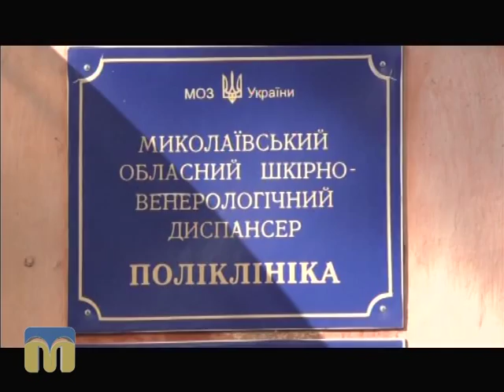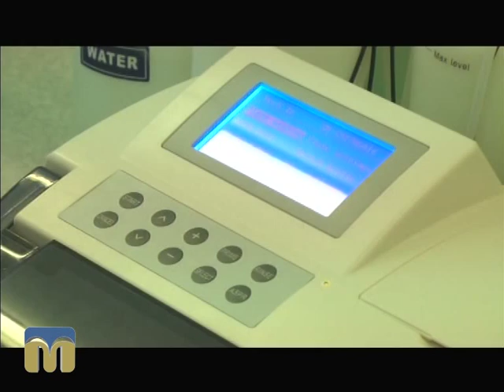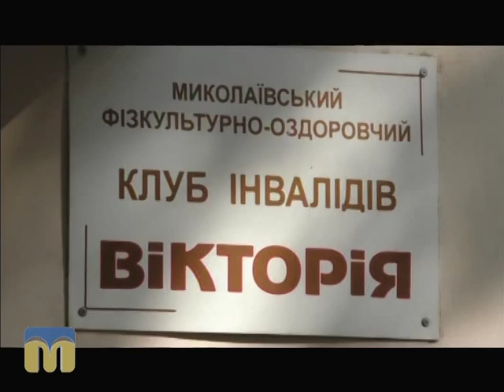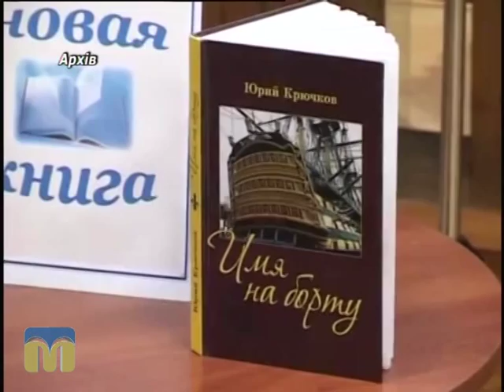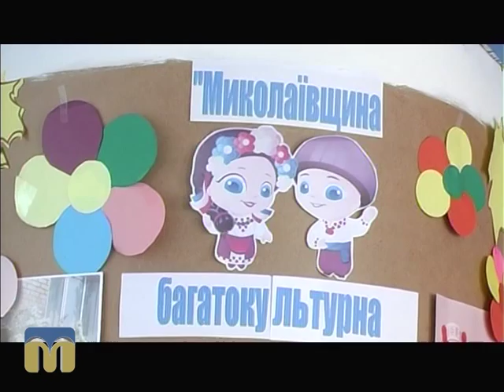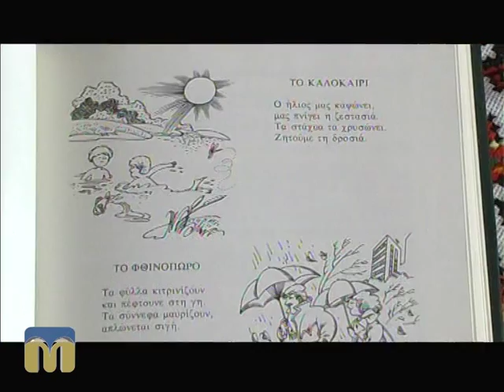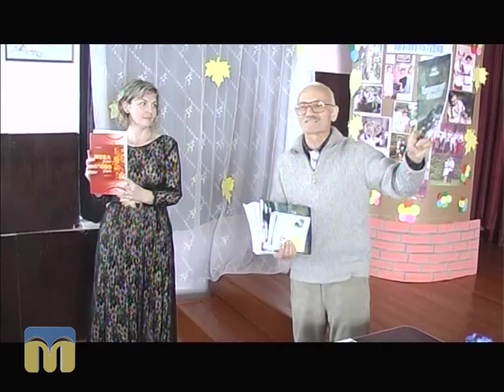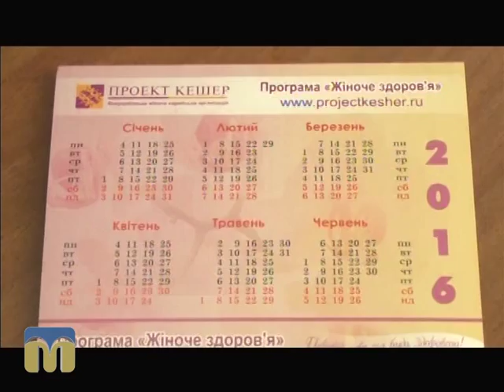ТНМ 20.10.2015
Новини Миколаївщини, України та світу.